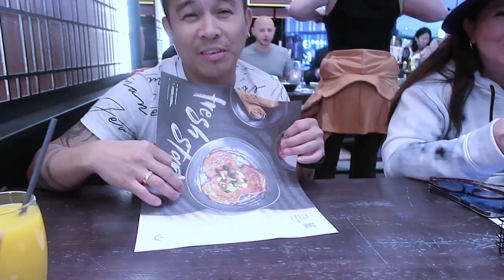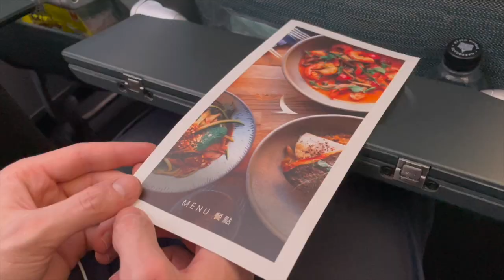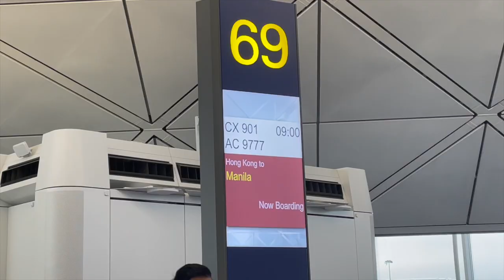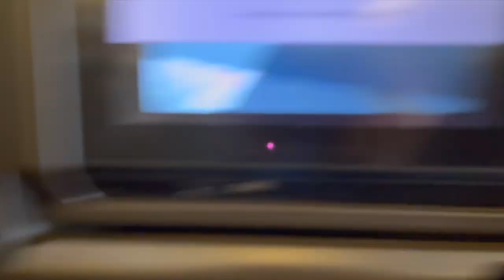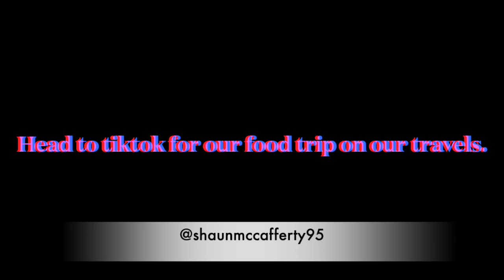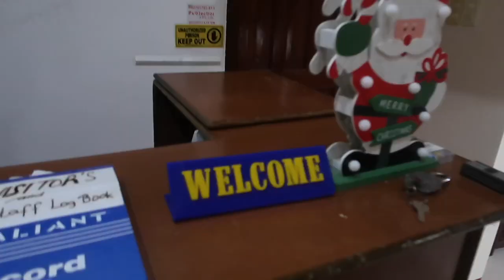Lets Go Travelling | Travelling from UK to Philippines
So we have both decided to take a leap of faith and quit our jobs and go travelling around Asia. It's a super exciting venture for us and we can't wait to take you with us.

First stop back to my homeland ... The Philippines!!!